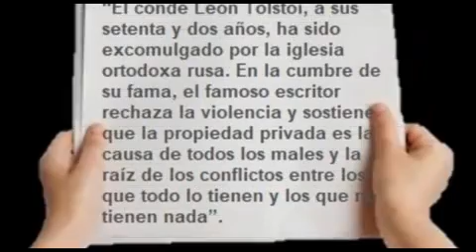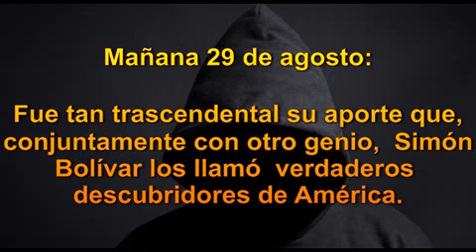León Tolstói, novelista ruso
Textos realizados por Ramiro Díez Velázquez